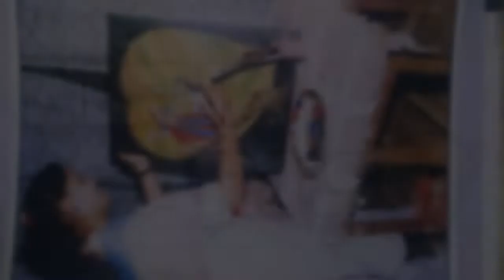Hanuman Painting | Canvas Board | Oil colours | Nisha Arts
Hello guys.

One more order completed..

You can also place an order of any painting.

Result always best.
Hurry up!!!